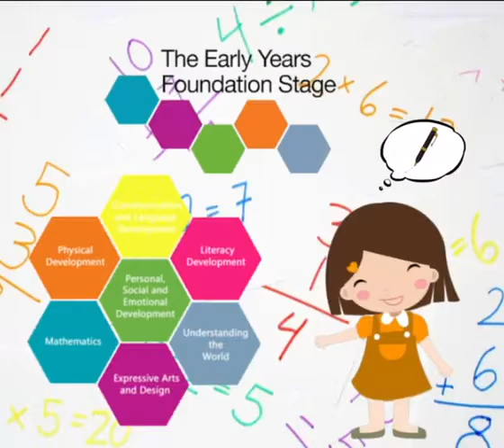Why Choose ZHK? (English)